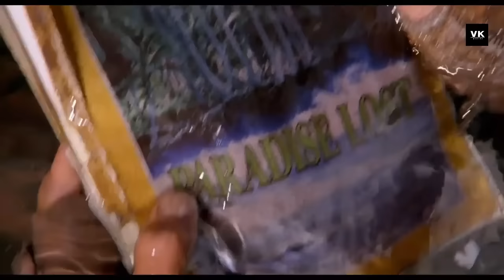Water World (1995) Movie Explained in hindi || Hollywood Movie Explanation In Hindi || VK Movies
Waterworld 1995 | Movie explained in hindi | waterworld movie explained in hindi/urdu | movie explained hindi | Scifi movie | Adventure movie| fantasy movie | Movie ending explained

About movie:
Directed by Kevin Reynolds

Written by
Peter Rader David Twohy
Produced by
Kevin Costner ,John Davis  ,Charles Gordon Lawrence Gordon